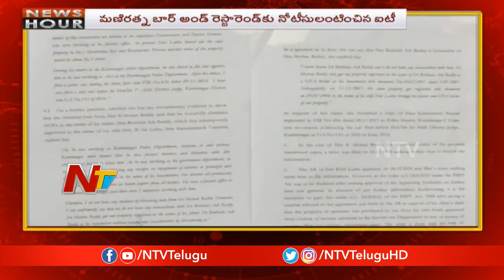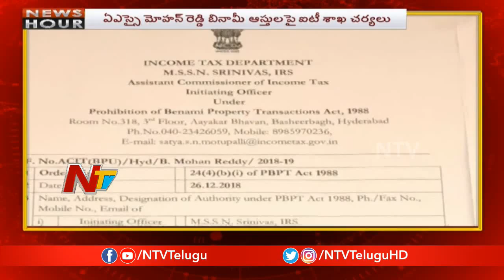IT Department Officers sent Notices to EX ASI Officer Mohan Reddy Over his Illegal assets | NTV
IT Department Officers sent Notices to EXASIOfficer MohanReddy Over his IllegalAssets | NTV